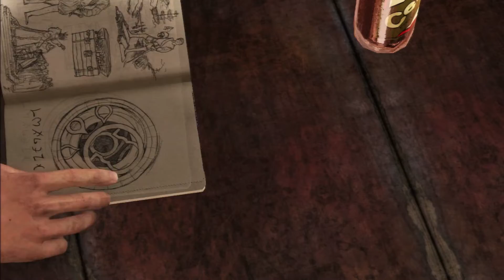Let's Play Uncharted 3: Chapter 3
Hey guys welcome to my new play through of Uncharted 3. This is chapter three of the game. If you enjoy it, i would appreciate a like, much thanks.